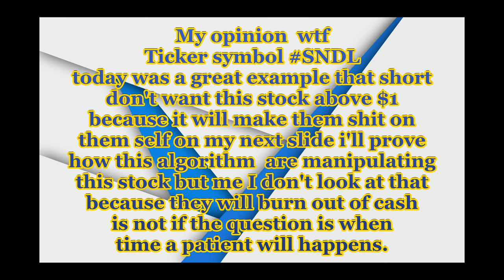SNDL STOCK , PATIENT !! IF YOU SAW TODAY IS PROOF THAT SHORT ARE DESPERATE TO KEEP UNDER $1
THIS ARE ALL MY OPINION I'M NOT FANATICAL ADVISOR AND ALL MY DD ARE BASE ON ME. I'M NOT ASKING TO BUY OR SELL STOCK DO YOUR OWN DD AND MAKE YOUR INVESTMENT ON YOUR OWN WILL.

# MOASS  BUT WE ARE THE DUMB MONEY AND YET WE CATCHING UP ON THERE B.S

HODLINGGGGGG TILL THEY COVER AND ADDING MOREEEEEE

MARKET MAKER , BROKER , SHORT , FTD , NAKED SHARE SYNTHETIC ECT.

THAT B.S SMALL INVESTOR NEVER WIN PLAYING US DIRTY.

WILL KEEP DOING DD TILL WE WIN

I'M STILL HODLING ( MOASS AND ALL DUMB MONEY STOCK )
LET SEE HOW THIS GO

NO FINANCIAL ADVICE MY OWN DD DON'T BUY OR SELL STOCK BASE ON MY VIDEO OR RESEARCH DO YOUR OWN.